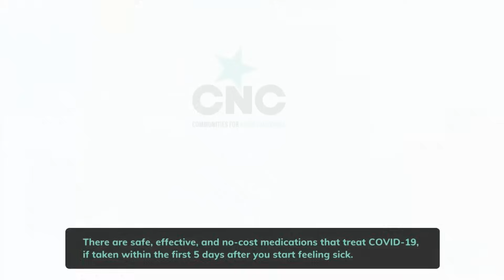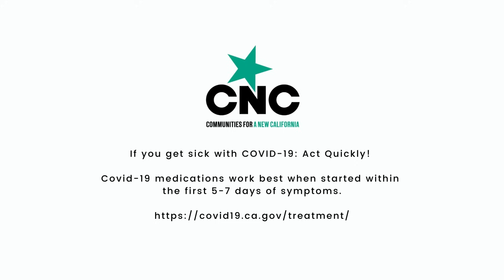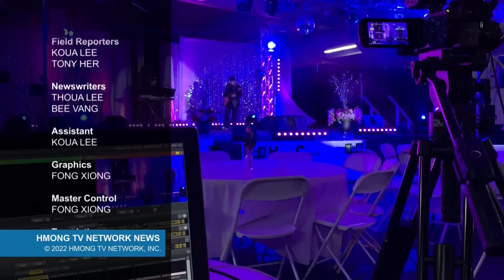Hmong News 12/18/23 | Xov Xwm Hmoob | World News in Hmong | Xov Xwm Ntiaj Teb | Hmong TV Network